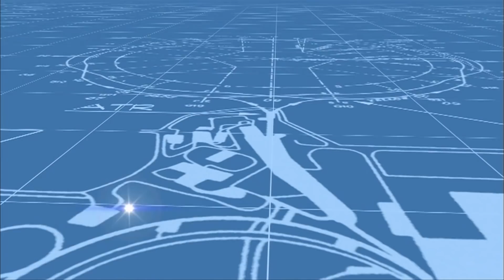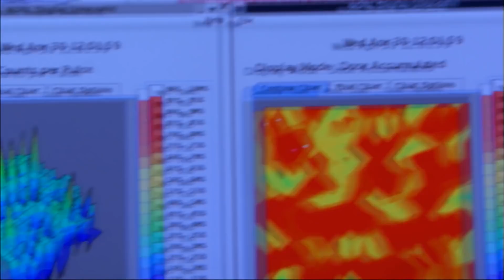The Death of a Black Hole | space and astronomy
Monster Black Hole traces the life cycle of a black hole, from its violent beginnings in the early universe, to its growth to supermassive proportions at the center of a galaxy, and its death in deep time.